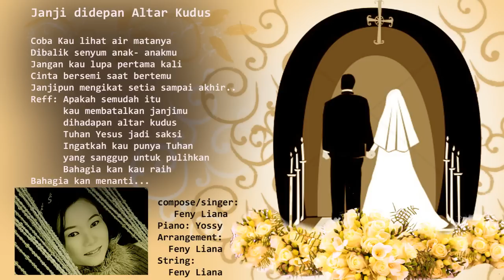lagu Rohani Kristen Janji di depan altar kudus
karena banyaknya angka perceraian maka penulis menciptakan lagu untuk mengingatkan kembali akan janji pernikahan   mereka didepan altar kudus dan mengingatkan  bahwa semua yang  terjadi  ada yang harus dikorbankan yaitu anak - anak mereka...Penulis mendapat ilham dari camp anak2 sekolah minggu dimana mereka menangis karena orang tua mereka akan bercerai

JANJI DI DEPAN ALTAR KUDUS

Coba Kau lihat  air matanya
Dibalik senyum anak-anakmu
Jangan kau lupa pertama kali
Cinta bersemi saat bertemu
Janjipun mengikat setia sampai akhir...
Reff:
         Apakah semudah itu kau membatalkan janjimu
         Dihadapan altar kudus Tuhan Yesus sebagai saksi
         Ingatkah kau punya Tuhan yang sanggup untuk pulihkan
Bahagia kan kau raih.
Bahagia kan menanti.